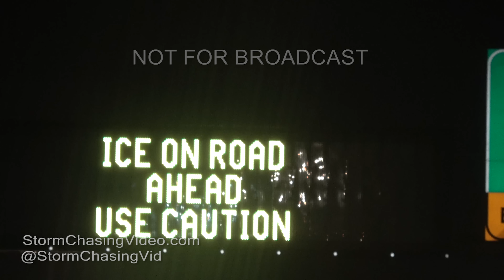Twin Cities Freezing Rain Evening Drive - 1/2/2017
Freezing rain made the evening commute home a nightmare as interstate 94 became a parking lot and Highway 10 was not any better for those trying to get home on the northwest side of the Metro.
Shot Description

Clip 1 Sign reporting Ice On Road.

Clip 2 Interstate 94 covered in ice and a parking lot.

Clip 3 Car in the ditch, pov drive by.

Clip 4 Car in the ditch.

Clip 5 Car in the ditch.

Clip 6 Jeep in the ditch.

Clip 7 Tight shot of the salt coming out the back of a snow plow truck.

Clip 8 Wide shot passing a snow plow.

Clip 9 Passing a snow plow dumping salt on the interstate.

Clip 10 Crashed car on ice covered roads with a tow truck next to it.

Clip 11 Lots of police and tow trucks for vehicles off road.